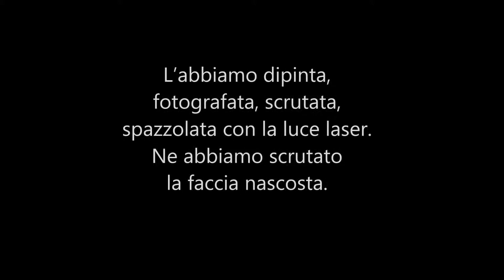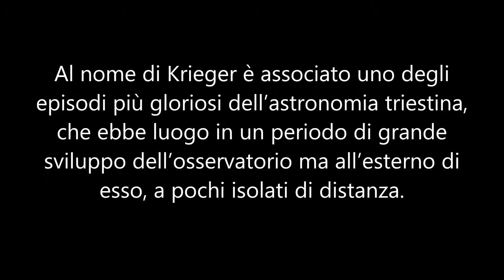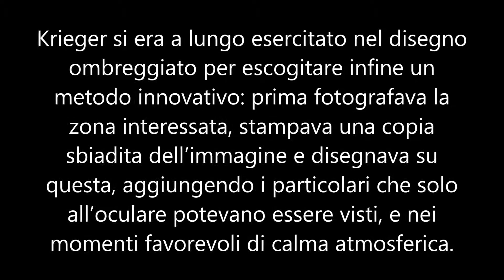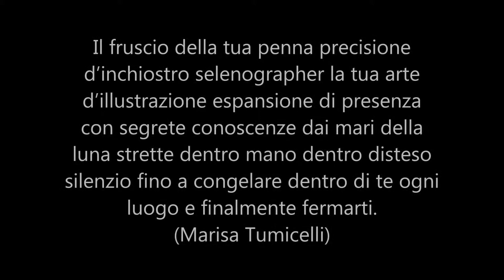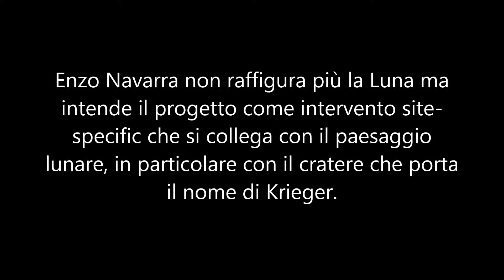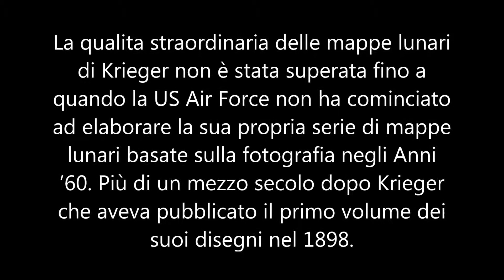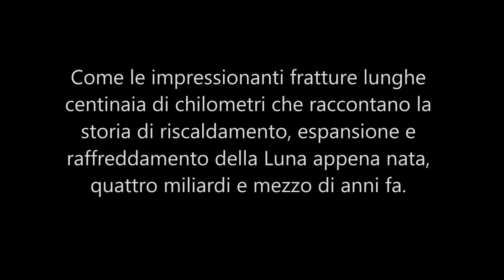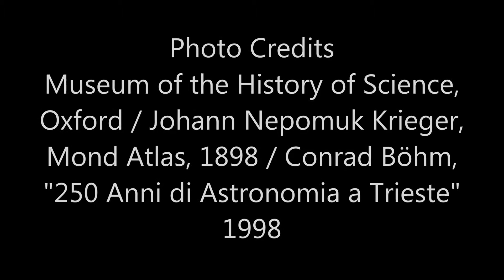MOND ATLAS • ATLANTE LUNARE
MOND ATLAS • ATLANTE LUNARE • Il VIDEO
Omaggio a Johann Nepomuk Krieger
Johann Nepomuk Krieger è un nome legato alla storia e alla ricerca
dell’Osservatorio di Trieste che, per ricordare l’autore di Mond Atlas, un
importante atlante lunare, ha dato vita ad un evento interdisciplinare in suo
onore. L’atlante è stato presentato solo dopo la morte di Krieger, in una
splendida edizione pubblicata dall’Accademia delle Scienze di Vienna nel 1912.
Con la sua vita tracciata da numerosi sacrifici fino alla malattia cronica in
funzione alle sue instancabili osservazioni notturne, il selenografo tedesco è
riuscito a motivare non solo gli scienziati dell’Osservatorio ma anche una
poetessa ed un artista a seguire le sue ricerche e di completare le sue visioni in
un’ottica culturale di cui dà atto il nuovo lavoro di video arte concepito da
Beth Vermeer e realizzato da Lorenzo Isacco, come strumento didattico e
documentario conciliando la scienza con l’arte.
Sinossi
Il video Mond Atlas ripercorre l’evoluzione della raffigurazione della Luna da
Galileo fino alle missioni della NASA, evidenziando il lavoro di Krieger, già
un’ esemplare documentazione selenografica nell’Ottocento. La forma scelta
dalla curatrice Beth Vermeer è un racconto poetico scientifico scandito da
riflessioni introduttive e conclusive dell’astronomo e divulgatore scientifico
Massimo Ramella, alternandosi con le note biografiche di Krieger raccolte e
presentate dallo storico dell’astronomia Conrad Böhm e con le note critiche
della curatrice che analizza l’affinità tra il fare astronomia e il fare arte come
pratiche creative, basandosi sull’esempio dell’astronomo Johann Nepomuk
Krieger e dell’artista Enzo Navarra, che ha realizzato la scultura “L’Uomo del
Cratere” per il Giardino di Villa Bazzoni, Osservatorio Astronomico di
Trieste. Il video si fa portavoce delle contaminazioni costruttive tra la scienza
e le arti, la poesia e la musica, avvalendosi di brani di prosa poetica dedicati a
Krieger di Marisa Tumicelli e di composizioni per pianoforte del musicista
tedesco Martin Vatter che da parte sua si è ispirato ad un dipinto del pittore
Lovis Corinth, coetaneo e compaesano di Krieger.